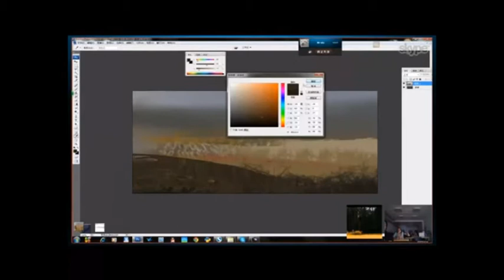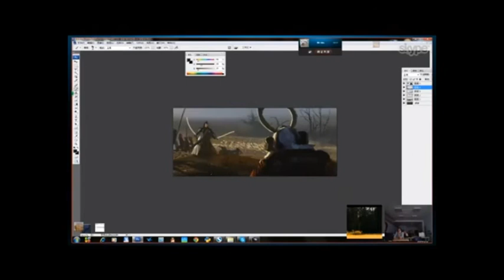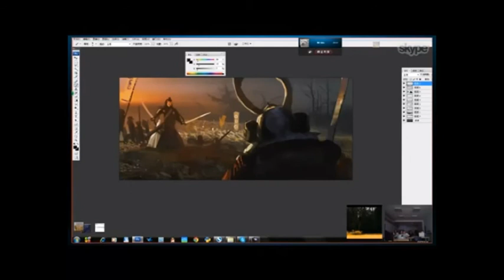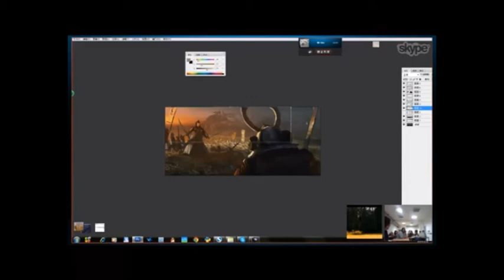LiXinYin - SpeedPainting 2014/01/18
Demonstration for Enjmin ppl :)